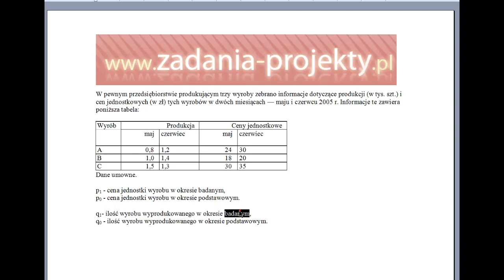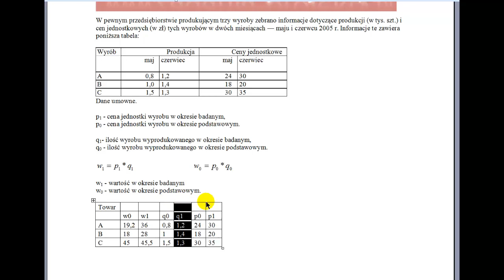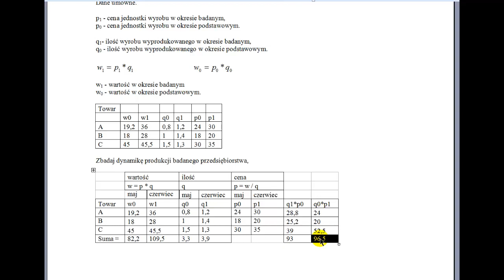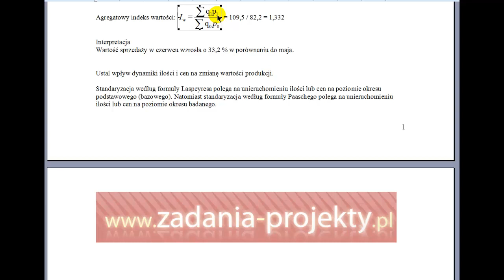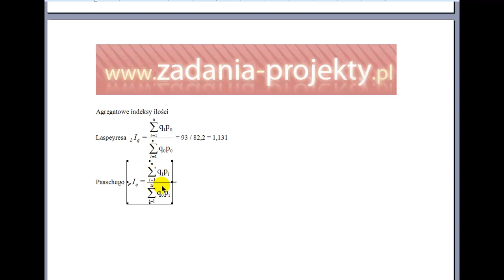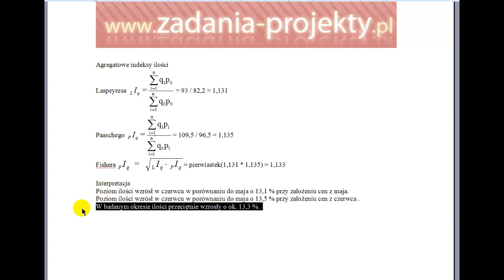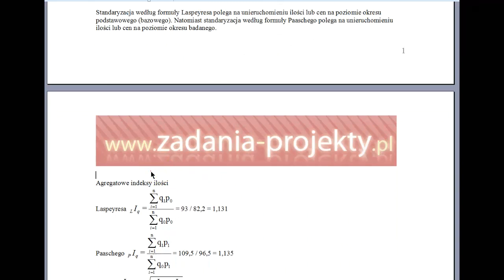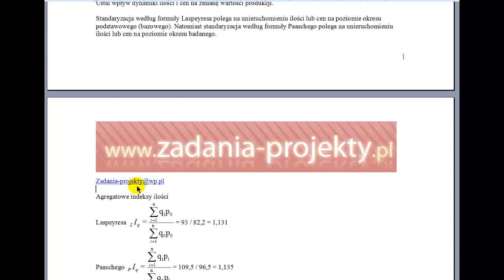Dynamika - agregatowe indeksy wartości cen ilości Laspeyresa Paaschego przykład interpretacje